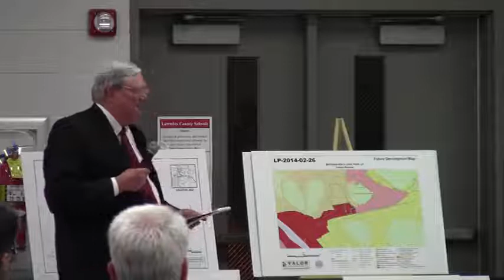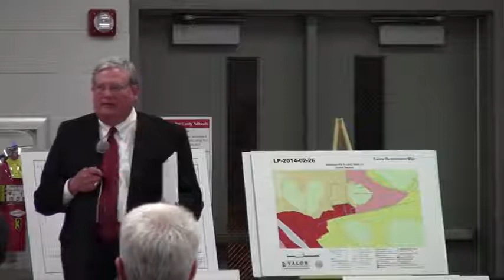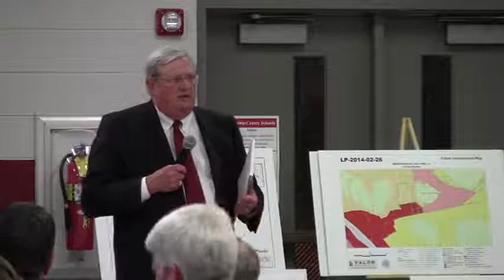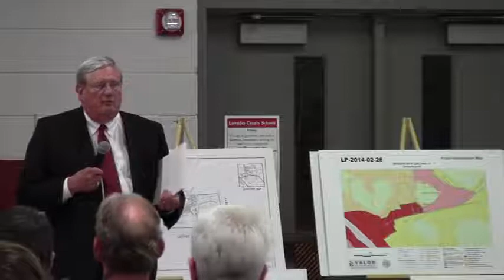Lawyers conferring about letter of authorization @ Lake Park 2014-04-28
Rezoning Public Hearing, Lake Park City Council (Lake Park)
 Lake Park, Lowndes County, Georgia, 28 April 2014.